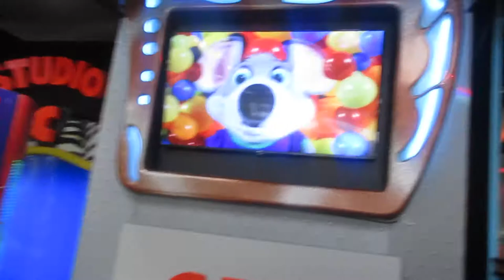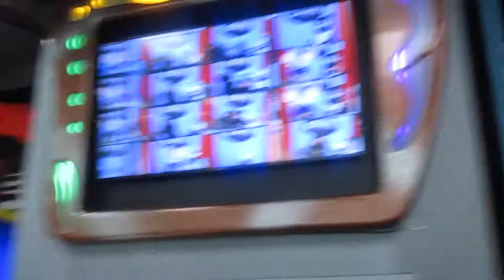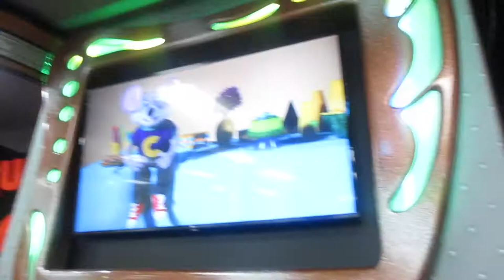Lets Have A Party Wyomissing PA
Let’s have a party woooooo